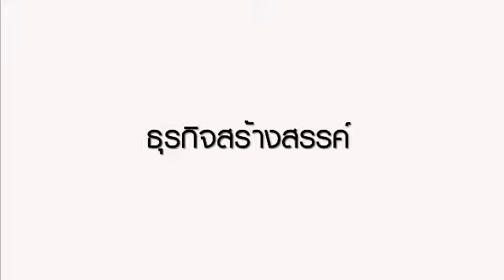เพื่อนคู่คิด : เนื้อหมูแปรรูป...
ตอน     เนื้อหมูแปรรูป...อร่อยเลือกได้
พิธีกร  นาฎธิดา สุวรรณกิจ
ผู้แทนธุรกิจ เรืองรัตน์ โคกสีอำนวย
ออกอากาศ   วันศุกร์ที่ 30 พฤศจิกายน 2555 ทางช่อง 3 และวันอาทิตย์ที่ 2 ธันวาคม 2555 ทางช่อง 11

       ขอนแก่น คืออีกหนึ่งจังหวัด ที่ขึ้นชื่อเรื่องการทำอาหารแปรรูปจากเนื้อหมู และด้วยความต้องการที่จะสร้างความแตกต่างให้กับผลิตภัณฑ์หมูแปรรูปที่มีการแข่งขันสูง ก็ทำให้คุณเรืองรัตน์ ทดลองเปลี่ยนแพ๊จเกจ และสร้างทางเลือกให้กับลูกค้าสามารถรับประทานหมูแปรรูปได้ถึง 4 ประเภทในกล่องเดียว ประกอบไปด้วย กุนเชียง หมูแผ่น หมูทุบ และหมูหยอง ซึ่งการวางแผนและสำรวจตลาดก่อนวางขาย นับเป็นกลยุทธ์สำคัญ ที่ทำให้คุณเรืองรัตน์สามารถนำข้อมูลที่ได้มาปรับปรุง เพื่อพัฒนาผลิตภัณฑ์ให้ตรงใจลูกค้ามากที่สุดนั่นเอง  สนใจอยากลองชิมของดีเมืองขอนแก่น แวะเข้าไปได้ที่ร้าน ตั้ง ฮั่ง เซียง ตั้งอยู่บนถนนมิตรภาพ